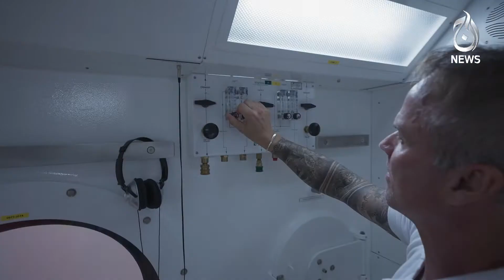How does World's deepest swimming pool work - Deep Dive Dubai | Aaj News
A world-record breaking facility allowing thrill-seekers to dive into another dimension. The 60-meter pool is the deepest in the world giving everyone the chance to discover the depth of their potential, as they also discover an underwater world filled with adventure and wonder.

Aaj TV Official:
shorturl.at/iBDNX